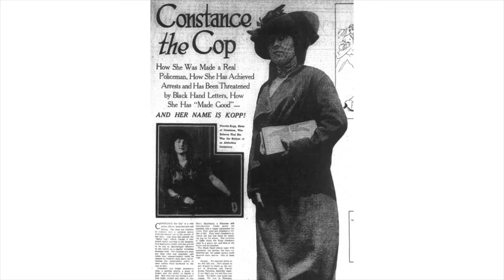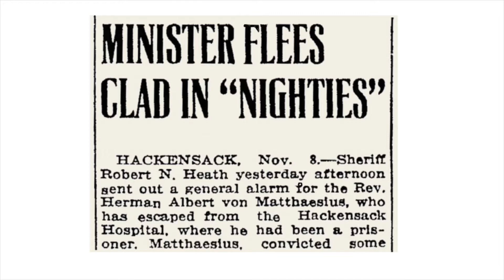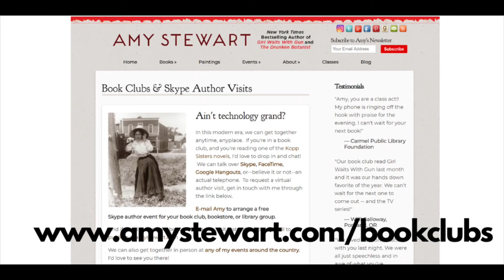Lady Cop Makes Trouble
Amy Stewart talks about her second book in the Kopp Sisters series, Lady Cop Makes Trouble. for more resources, and to find out how to schedule a Skype chat with Amy.